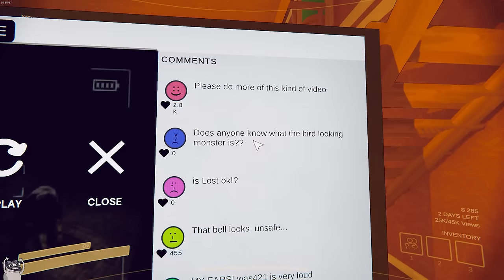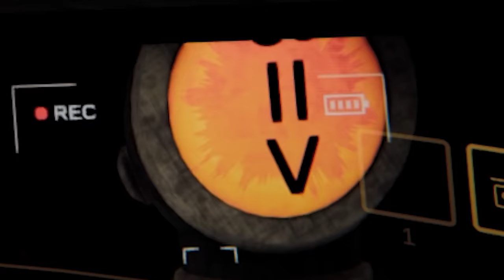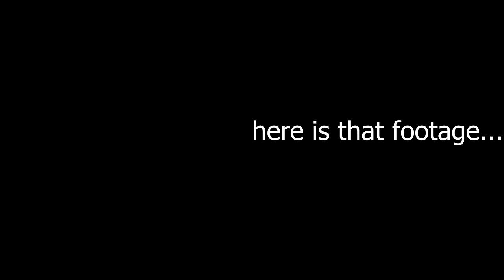THE BEST NEW INDIE GAME IS...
Join the church of cookie the dog to access perks & EMOTES that support cookie's work domination: